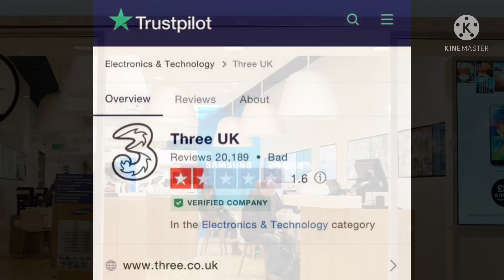😅Chelsea fans destroys Three Uk, Trivago in heart of Chelsea fans|| 🔥🔥Tuchel stupendous statement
In other news Tuchel stupendous statement amidst current crisis
Chelsea fans destroys  Three Uk 😢😁😅
No sales for them , Trivago wins the heart of Chelsea fans…

No sales for them ,
After allegedly seizing to sponsor chelsea amidst the current crises , chelsea fans also size to patronize items from them. Massive decline in reviews leading to halt of online activities

Chelsea's sponsor @Trivago opts to stand with the club amid uncertainty, sanctions and the ownership change:
They have opted to support the club, the fans and community along with the essential work that the Chelsea Foundation does to help those in need. And will stand with club through a smooth transition.

After a massive 3 : 1 victory over Norwich

Chelsea awaydays made incredible contributions as pure fans at Carrow Road stadium. See how fans reacted through out.
With Kai Harvetz leading chelsea to a total victory.

‘As long as we have a fixture and as long as we have enough shirts and as long as the bus is full of fuel we will be there, we will be competitive and we will be there in the best spirit because we love the game,’ said our head coach. ‘This is what everyone can be sure of and this is what we demand of ourselves. When it’s a big storm you dig in and you hold together and hold strong and get through it.